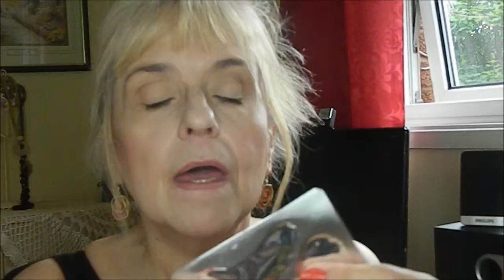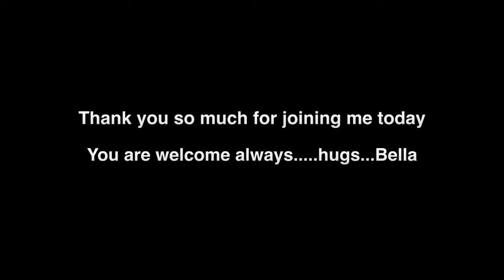SKINCARE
I wanted to share my skincare update with you today.
I previously did a skincare video around six months ago, but it has changed some what since then.
I now use a lot of new products, that I have learnt from my fellow YouTubers and would love to share them with you.
I hope you enjoy my video guys and as always, thank you so much for being here.
Carol from the Oh Carol show, has put together a list of mature beauty channels here on YouTube. Check it out, you will find some wonderful girls.

The products I speak about are
Revuele Hydralift Micella water
Superdrug vitamin e hot cloth cleanser
Superdrug vitamin e gentle oatmeal exfoliated
Balance Active Snake Venom eye cream
Balance Active Hyaluronic serum
Piping rock Vitamin C serum
Argan oil Night serum
Revuele Argan oil cell regeneration serum
Lacuna Q10 Night cream with Retinol
Superdrug Vitamin E moisture mask
Asda Protect broad spectrum spf 50 sun block
Vaseline lip balm with coco butter
Aran oil hand and nail cream
Pretty Smooth Target dark circles gel eye Patches

Makeup I am wearing today

Wet & Wild photo focus foundation in nude ivory
Bourjois Healthy mix concealer in apricot
Wet &Wild single eye shadows in Cream brûlée and Nutty
Laura Geller Universal brow pencil
Covergirl clump crusher mascara in black
Sleek pink lemonade blush trio..Pink mint
Wet&Wild Megasticks Balm stain in Caffeine fix

Filmed on my Nikon camera and edited with Windows movie maker.